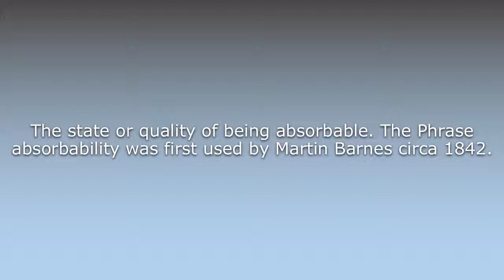What does Absorbability mean?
What does Absorbability mean in English? Learn the meaning of the word Absorbability! How to Pronounce Absorbability. Expand your vocabulary, learn words.